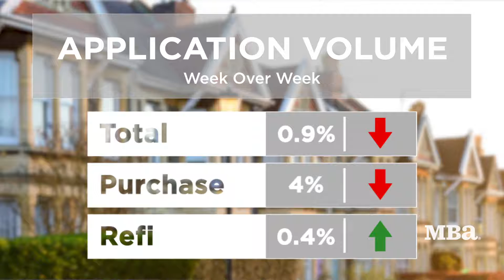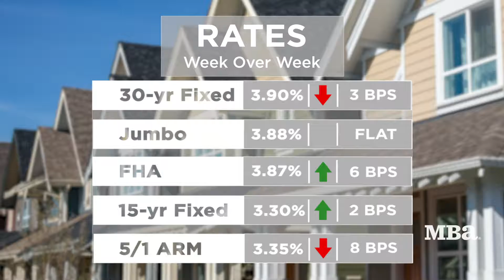Mortgage Market Update - August 21, 2019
MBA's Chief Economist Mike Fratantoni details the latest information from MBA's Weekly Application Survey.